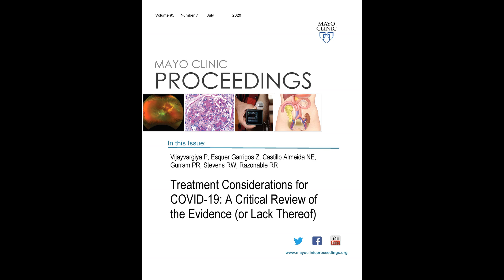Review of Evidence (or Lack Thereof) for Treatment of COVID-19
Dr. Zerelda Esquer Garrigos and Dr. Prakhar Vijayvargiya, review their article published online ahead of proof and in the July 2020 issue of Mayo Clinic Proceedings.  They note because of the rapid changing knowledge of COVID-19, that their article is only current up to the date it was published – April 23, 2020 - but share what is comprehensively known for treatment options for patients with Coronavirus Disease. They review supporting studies for medications and rate the validity and limitations of the studies.  They note there is much more to be learned in this pandemic.